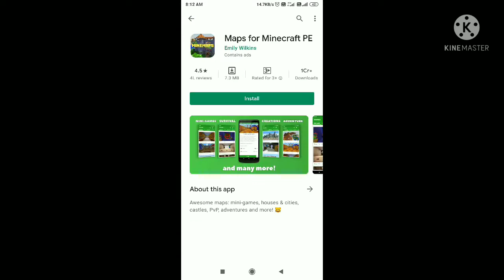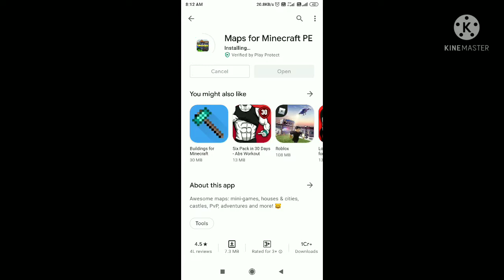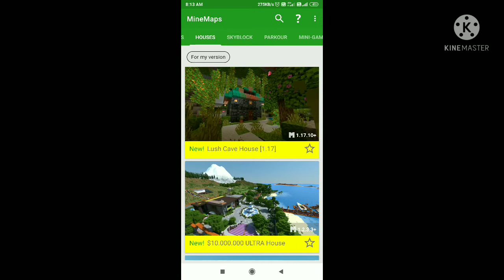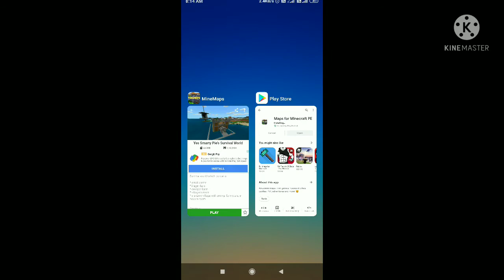How To Make A House In Minecraft In one Second | Instant House | Modern House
Your quries:
1. How to make a house in minecraft in one second
2. How to make a house in minecraft
3. make house in minecraft by using commands
4. make house in minecraft
5. minecraft modern house
6. minecraft house build
7. modern house in minecaft